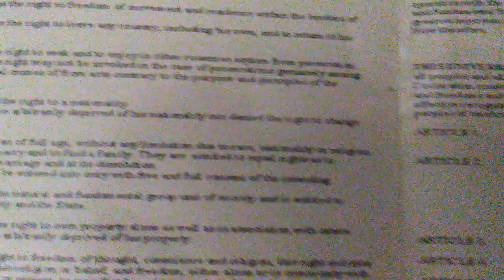The Universal Declaration Of Human Rights